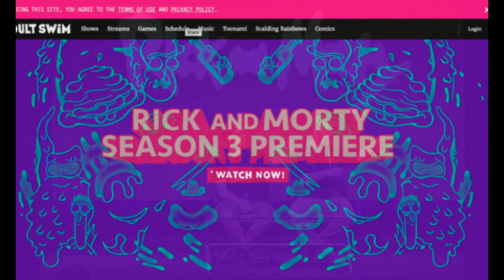Rick and Morty season 3 episode 1 gets surprise release on...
This is latest news, the news of the day. Let's watch.
On April Fool’s Day (of all days), the first new episode of Rick and Morty was released
Alongside the new episode, a new teaser was revealed featuring the new and improved pickle Rick